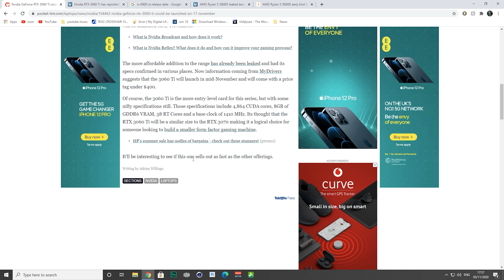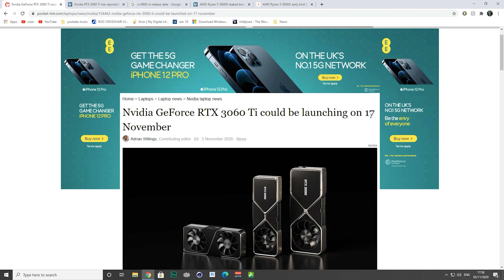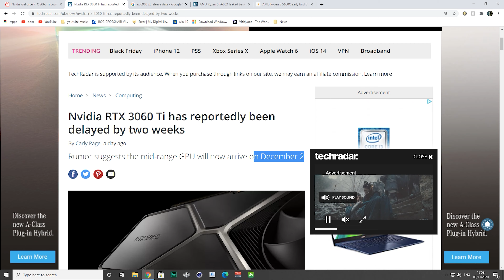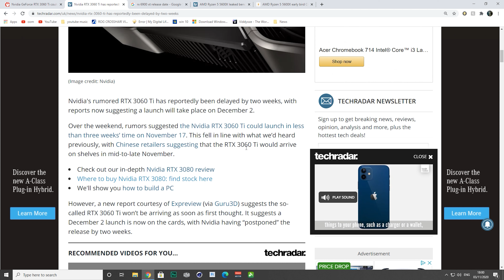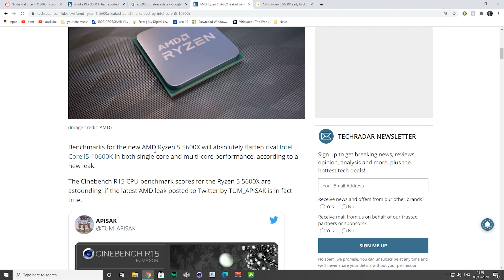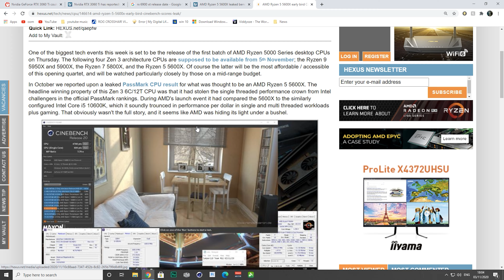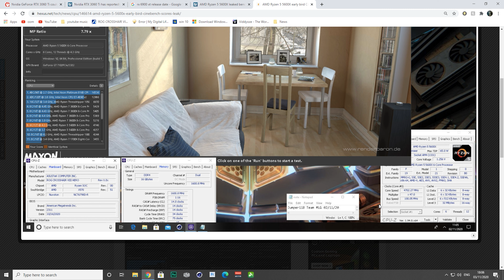More RTX 3000 Delays... RTX 3060 Ti Delayed, The AMD Ryzen 5 5600x Crushes i5 10600K In Cinebench!!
News in that the upcoming RTX 3060 TI has been delayed two weeks to December the 2nd and the Ryaen 5600x has been seen in the wild ahead of Thursdays launch with some intel crushing Cinebench r15 and r20 scores.